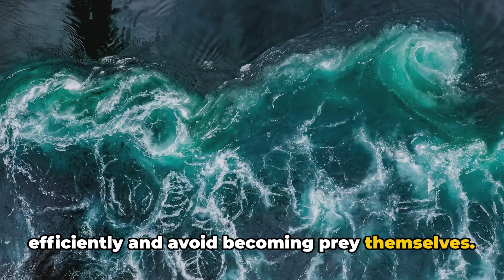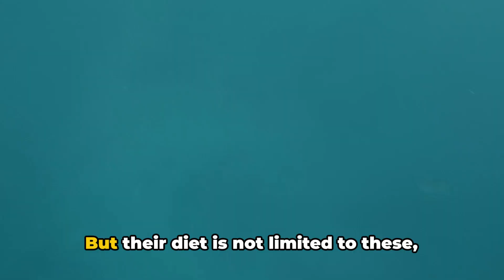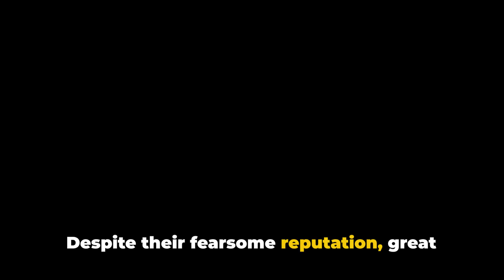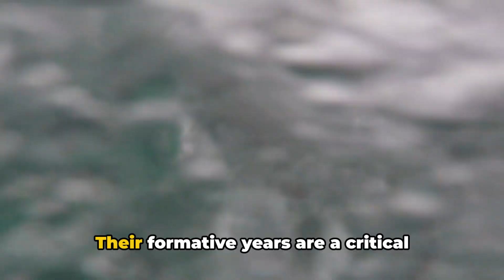The Great White Shark: Unveiling the Ocean's Most Feared Predator